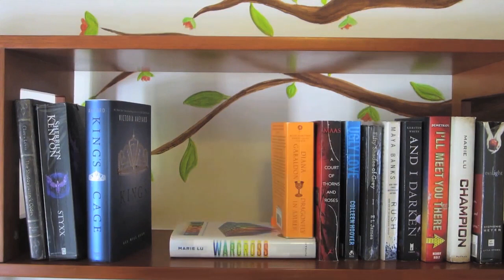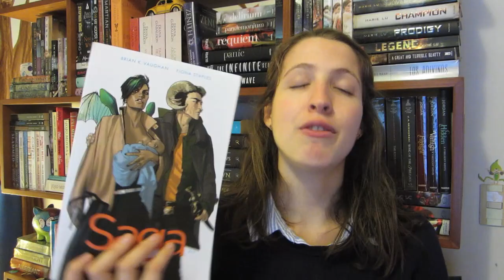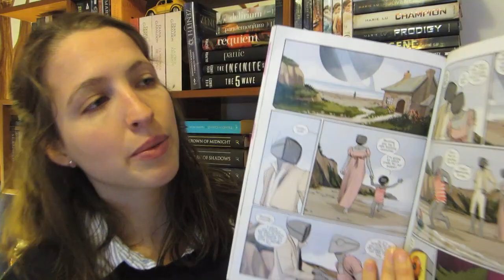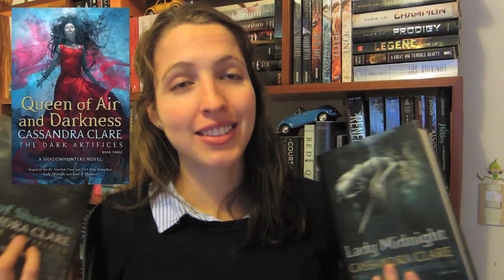Series que tengo por terminar! | Bookari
Les traigo un videito un poco largo donde les cuento todas las series en las que estoy estancada. Solo contando las series en las cuales estoy avanzada por lo menos en un 50%.
Como mi cerebro tiende a tener episodios de lapsus brutus, tengo una lista de las series que si recuerdo muy bien y otra lista en la que parece que no hubiera leido ningun libro de la serie.